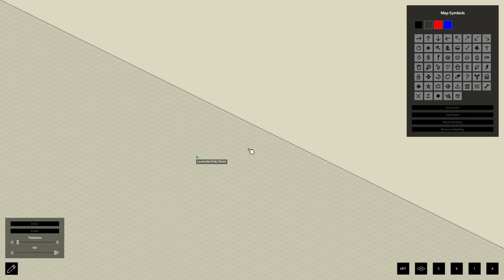Escape From Project Zomboid(It's Haunted) [Vidyabum VODs] Part 1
At least we have Music, and Star Trek, and Chat.